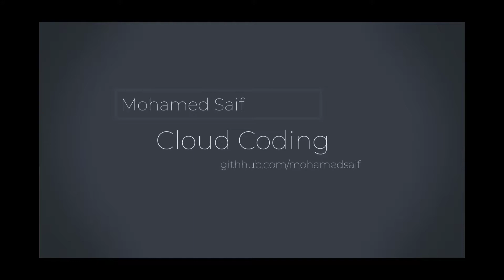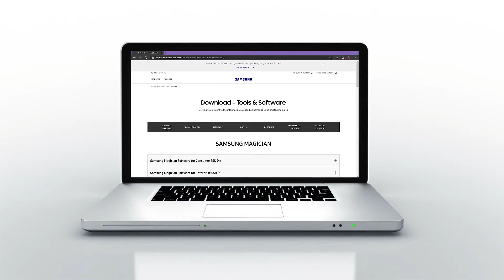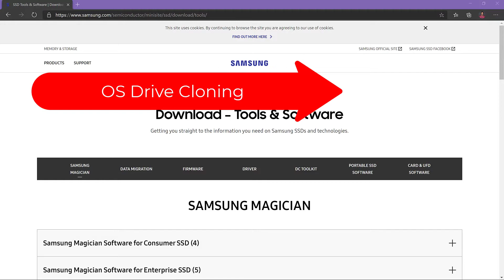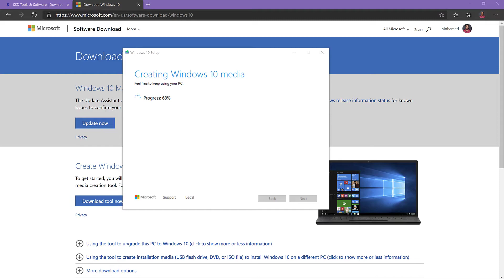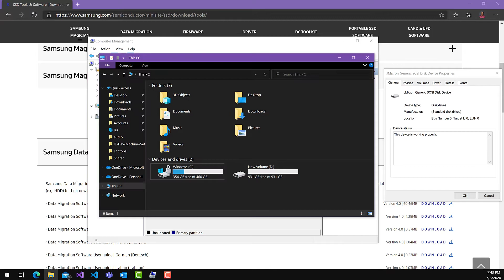Ultimate guide to NVME SSD Upgrade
Today I will be sharing my experience in upgrading my daily driver laptop storage.

I have here Gigabyte Aero 15 which is packed with 512 GB storage, 16 GB RAM and Intel Core i7-10875H with 8 Cores and 16 threads.

I will be upgrading to 1 TB Samsung EVO Plus NVME M.2 drive with rated thirty-five hundred sequential reads and thirty-three hundred sequential writes. I’m super excited about this drive.

I will also be using ORICO NVME USB-C Gen-2 enclosure to clone my OS drive before installing the SSD in my laptop.

Referenced links:
Windows Media Creation Tool: